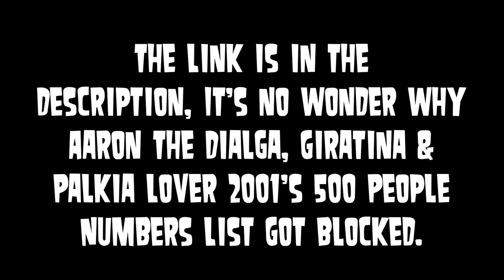Aaliyah ft. Timbaland - We Need A Resolution (but it gets faster)